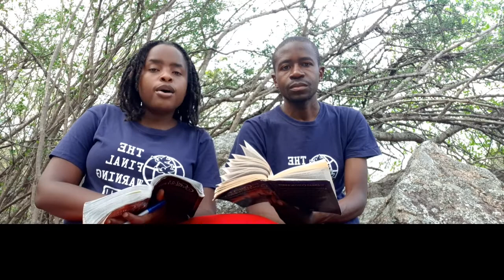Great Controversy Chapter 38 - The Final Warning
"I saw another angel come down from heaven, having great power; and the earth was lightened with his glory. And he cried mightily with a strong voice, saying, Babylon the great is fallen, is fallen, and is become the habitation of devils, and the hold of every foul spirit, and a cage of every unclean and hateful bird." "And I heard another voice from heaven, saying, Come out of her, My people, that ye be not partakers of her sins, and that ye receive not of her plagues." Revelation 18:1, 2, 4.